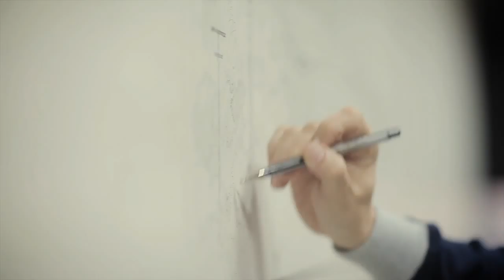Introducing ideabox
Video teaser on ideabox accelerator program.